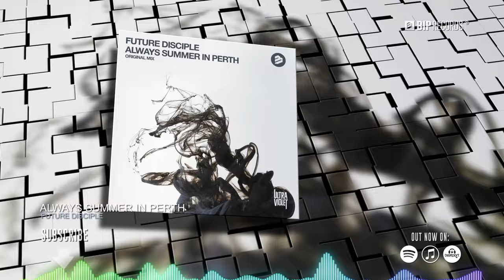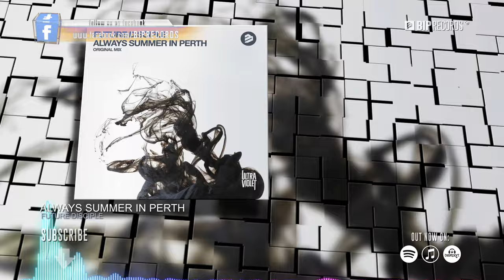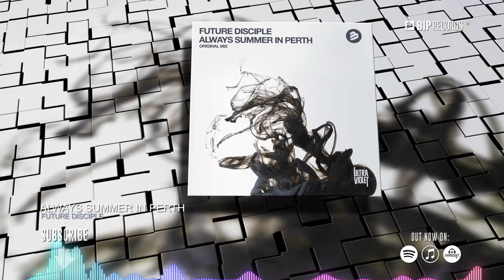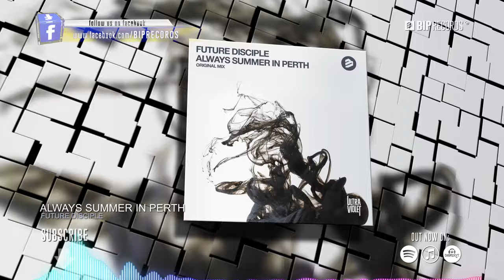Future Disciple - Always Summer In Perth (Official Music Video) (HD) (HQ)